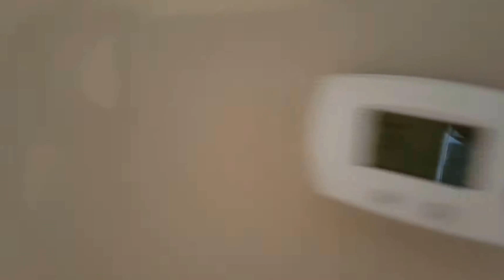8415 Linmar Meadows Yearly Rental Garden Grove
Yearly Three Bedroom Two and a Half bath in Garden Grove

We are one of the Top Newport Beach Vacation Rental Experts due to our market knowledge, work ethic, attention to detail and vibrant energy. We get successful results for each client we serve.

We want to make your stay in Newport Beach UNFORGETTABLE! Whether you want to walk along the beach on a warm sunny day during your vacation or wake up every day to the sound of peaceful ocean waves, the Villa Rentals family will not let you down! Est. 1976!